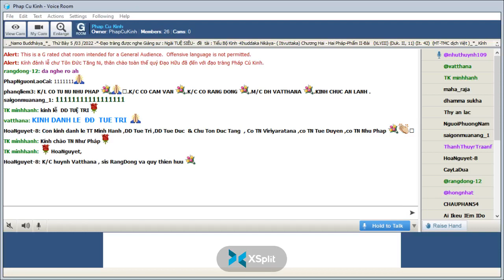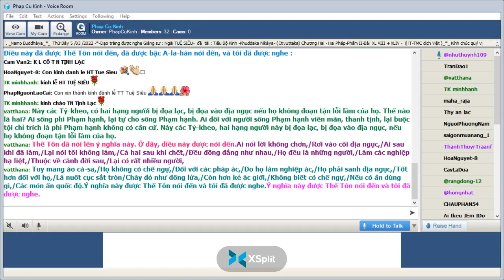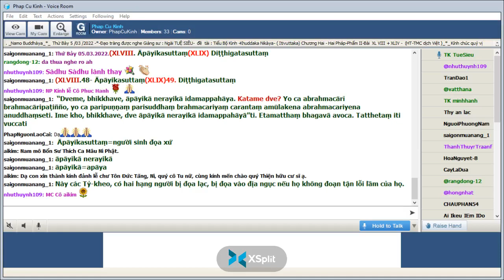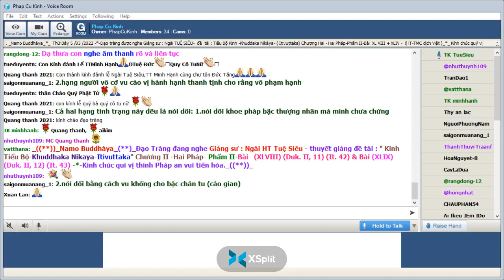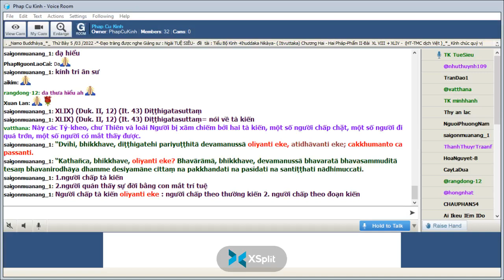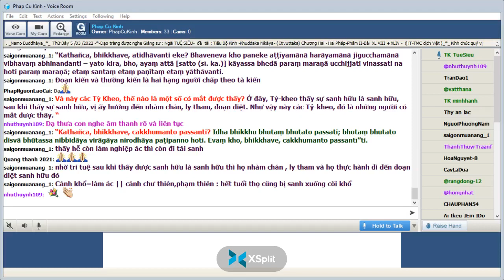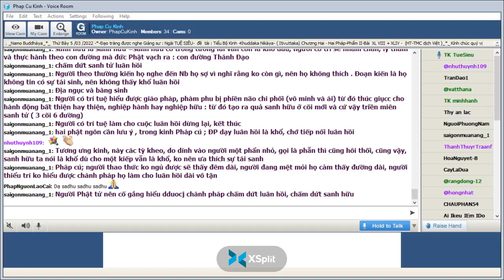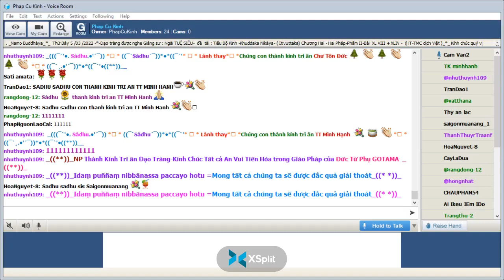28_Thứ Bảy Mar 05-2022.Ngài Tuệ Siêu giảng Tiểu Bộ Kinh(Buổi 28)-tập thứ 4-Kinh Phật Thuyêt Như Vậy.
28_Thứ Bảy Mar 05-2022.Ngài Tuệ Siêu giảng Tiểu Bộ Kinh(Buổi 28)-tập thứ 4-Kinh Phật Thuyêt Như Vậy.Chương II -Hai Pháp -Phẩm II_Bài  (XLVIII) (Duk. II, 11) (It. 42) & Bài (XLIX) (Duk. II, 12) (It. 43)-*-